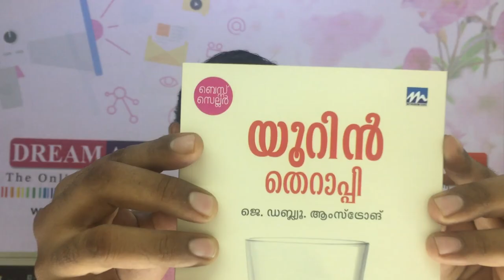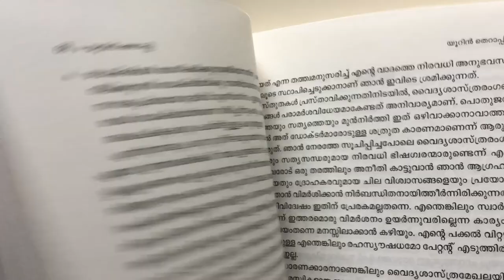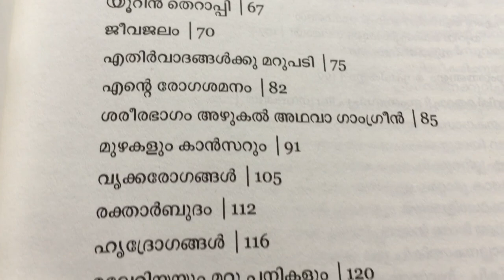Urine Therapy യെ കുറിച്ച അറിയാൻ താൽപ്പര്യം ഉള്ളവർ മാത്രം വീഡിയോ കാണുക. എല്ലാവര്ക്കും ഇഷ്ടപ്പെടില്ല.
Urine Therapy | J W Amstrong | Malayalam Therapy Book
What are the advantages and disadvantages of urine therapy.

Advantages:

1. Urine therapy is a natural and free alternative form of health care.
2. It can help treat infections, skin issues, allergies, and many other medical conditions.
3. It is believed to improve overall health and well-being.
4. It may help boost the immune system and fight off illnesses.
5. It may improve digestion and help detoxify the body.

Disadvantages:

1. Urine therapy is not backed by scientific evidence and has not been tested in clinical trials.
2. It may contain bacteria, toxins, or other substances that could be potentially harmful if ingested.
3. It may not be safe for people with certain medical conditions or for those who are pregnant or nursing.
4. It can be difficult to find a practitioner who is qualified to provide urine therapy.
5. It may be difficult to get used to the taste and smell of urine.

Advantages:

1. Urine therapy may help to boost the immune system and stimulate the body’s natural healing processes.

2. Urine therapy is inexpensive and can be done at home.

3. It is believed to be a safe and natural alternative to traditional medicines.

4. Urine is believed to have antibacterial, antifungal, antiviral, and anti-inflammatory properties.

Disadvantages:

1. Urine therapy is not scientifically proven and its effects are not well understood.

2. There is a risk of contamination and infection if the urine is not sterile.

3. There is also a risk of dehydration if too much urine is consumed.

4. Urine therapy can cause nausea and vomiting in some people.

5. Urine is not regulated by the FDA and may contain unwanted contaminants.